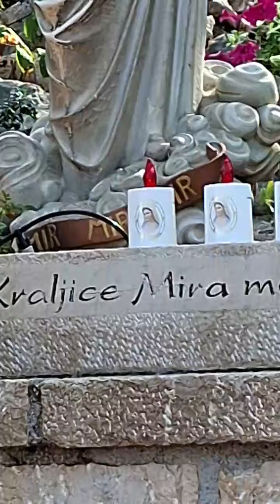Rosario dalla Croce Blu con Suor BRIEGE MCKENNA - religiosa e mistica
Suor Briege McKenna è una suora irlandese dotata di doni particolari: lettura dei cuori, guarigioni, bilocazione, profezia. Con l’approvazione della Chiesa viaggia per rimettere al centro del cuore dei sacerdoti e dei fedeli, l’Eucarestia. (come faceva il Padre Emiliano Tardif) .

Sr. Briege McKenna, è nata in Irlanda ed è entrata nelle Suore di Santa Chiara, all’età di 15 anni e prese i voti. Per tre anni soffrì molto a causa di artriti reumatoidi e per questo motivo la trasferirono nella comunità di Tampa, in Florida, con il ruolo di insegnante, nella speranza che il clima più mite potesse procurarle sollievo. Ma ne la zona, ne le cure riuscirono a procurare alcun miglioramento, anzi dovette sottoporsi ad un intervento di amputazione che la costrinse a rimanere sulla sedia a rotelle. All’età di ventiquattro anni, però viene miracolosamente ed istantaneamente guarita durante una celebrazione eucaristica. Dopo qualche tempo riceve nella preghiera un dono che la renderà famosa in tutto il mondo: il carisma delle guarigioni.

Nel 1974, durante la preghiera riceve una visione di Gesù che le affida i suoi sacerdoti chiedendole di riaccendere nei loro cuori la fede viva e palpitante per l’Eucarestia.

“Gesù ha parlato al mio cuore e mi ha detto ‘Vai a parlare ai preti ed ai Vescovi’ . La mia risposta fu: ‘Signore, non ci pensare neppure, io sono una semplice insegnante alle elementari!’

Qualche mese più tardi ho incontrato un gesuita che mi ha detto: ‘ Sai Briege, il Signore ha messo qualche cosa nel mio cuore, di invitarti a tenere un ritiro ai sacerdoti.’ Gli ho risposto: ‘Non si tratta di me, avete sicuramente capito male; io insegno alle elementari.’

‘Non ti preoccupare, mi ha risposto, perché questi preti sono come dei bambini, sono molto aperti e carismatici’. Ho dovuto animare questo ritiro per circa 60 preti senza di lui, perché il giorno dopo l’inizio del ritiro, entrò in ospedale. …”

[…]il Padre trappista responsabile, mi confidò: ‘ In questo ritiro ci sono 50 parroci, ma che non vogliono essere qui, il loro vescovo li ha obbligati a venire e sono molto seccati che sia una buona suora che viene a predicare e vi faranno a pezzi.’

Allora ho avuto un combattimento interiore ed ho detto a Gesù: ‘Non sono stata io che mi sono autoinvitata qui, sei stato Tu che mi ci hai portato, fai qualcosa!’[…]Ricordandomi che c’era una statua di Santa Teresina nella grotta del giardino della università, ho comprato per lei la più grossa candela che ho potuto trovare e sono andata a Suor Briege McKennapregarla: ‘Ascolta Santa Teresa, animare questo ritiro è per me peggio che andare nell’arena dei leoni!

Per favore vieni con me e aiutami a parlare a questi preti!’ Quando sono entrata nella sala della conferenza tutti i preti avevano le braccia conserte. Il loro atteggiamento dimostrava che non erano affatto contenti di essere lì. Che importa, ho iniziato la prima conferenza.

Ho tenuto tre conferenze quel giorno ed ho compreso che li avevo conquistati perché si poteva notare in loro una trasformazione.

Dopo cena sono ritornata alla grotta con un’altra candela che ho accesa davanti a Santa Teresa: ‘Vorrei proprio ringraziarti per essere stata con me oggi’ le ho detto. Un po’ più tardi ho incontrato un “monsignore” irlandese che mi ha detto: ‘Mai in vita mia mi sono seduto per ascoltare una monaca, ero pieno di risentimento.

Sai, stamattina ci hai detto di chiudere gli occhi, ma io non li ho Suor Briege McKennachiusi; ho abbassato la testa per un momento, poi ho alzato gli occhi per vedere quello che facevi’.

‘Questo mi ha insegnato molto sui santi! Racconto spesso questa storia ai genitori quando devono scegliere un nome per un loro figlio. Dico loro: ‘Domandate a questo Santo di dare a vostro figlio i suoi propri doni, cosicché vostro figlio possa continuare a glorificare Gesù come lo ha glorificato questo santo. (Racconto tratto da

Suor Briege appartiene ad una reale congregazione religiosa della Chiesa Cattolica, e ha Padre Kevin Scallon e suor Briege MacKennasempre avuto il riconoscimento e l’ autorizzazione a svolgere il suo ministero dai vescovi diocesani da cui dipende e dalla madre superiore del suo istituto religioso. Il carisma di suor Briege è riconosciuto anche dalla Congregazione per il Clero che ne autorizza il ministero e ne richiede addirittura la collaborazione.

Sr Briege McKenna partecipa ai ritiri mondiali per sacerdoti sotto il patrocinio della Congregazione per il Clero ed ha partecipato alle cerimonie ed iniziative di apertura dell’Anno Sacerdotale in Vaticano per invito della stessa Congregazione.

Quello che colpisce è che suor Briege agisce e parla con una sicurezza ed una autorità che sembra quasi mettere in soggezione i suoi interlocutori, ma, nello stesso tempo, trasmette una forte sensazione di serenità.